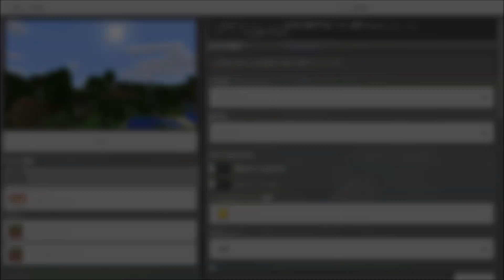【マインクラフト】NEW！初心者から上級者まで使える家でサバイバル！1話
初心者から上級者まで使える家の、ニューバージョン！
サバイバルで作って、遊んでみました(全8話)
家はかなり作りやすくなっています。

※一気に撮影、編集しています。
　アドバイス等嬉しいですが、次回の動画に反映されません(笑)

こんにちは。Photo Paddock(フォトパドック)です。
日常のイベント(沼津ネタ)、ゲーム(マイクラ)、自転車(ピスト)、
モータースポーツ、写ルンです、など、
いろいろなことを、動画にして投稿しています。
面白い、楽しい、よかったな～って思ったら、